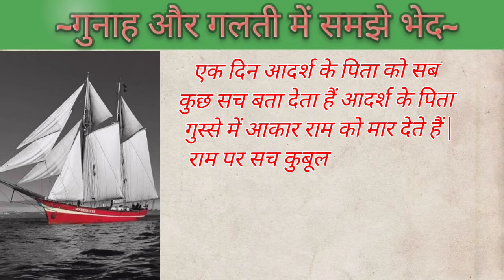एक प्रेरणादायक कहानी 👌|एक बार आखिर तक जरूर देखे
एक समुद्री जहाज के कप्तान की प्रेरणादायक कहानी